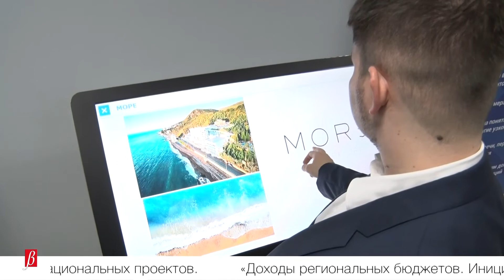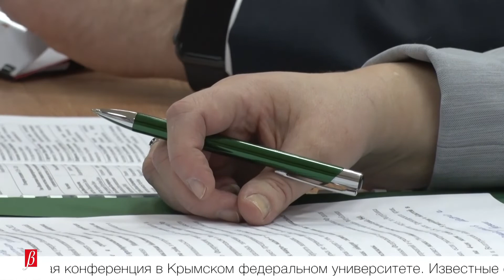Минфин Крыма провел III Всероссийскую научно практическую конференцию в КФУ – 12 марта 2019 г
«Доходы региональных бюджетов. Инициативное бюджетирование. Финансовая грамотность» - с таким названием прошла III Всероссийская научно-практическая конференция в Крымском федеральном университете. Известные спикеры рассказали присутствующим об актуальном экономическом развитии Крыма, «народном бюджете» и о реализации на полуострове двенадцати национальных проектов.